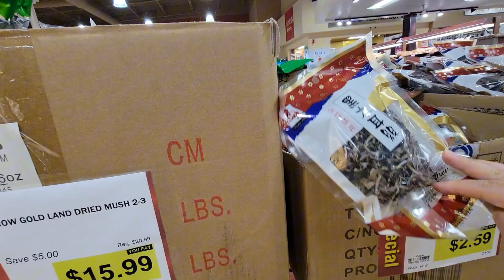Out with our Realtor